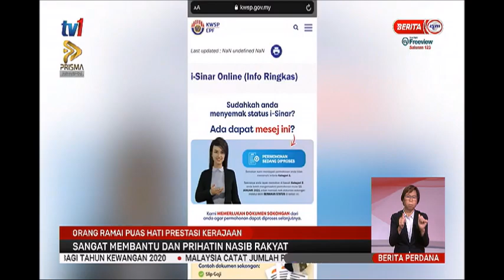2 MAC 2021 –BERITA PERDANA-ORANG RAMAI PUAS HATI PRESTASI KERAJAAN